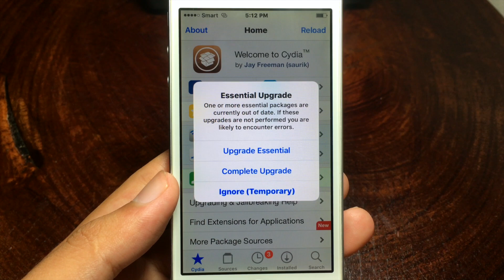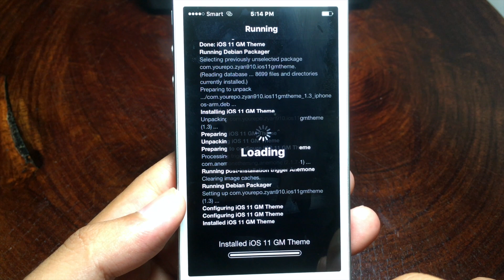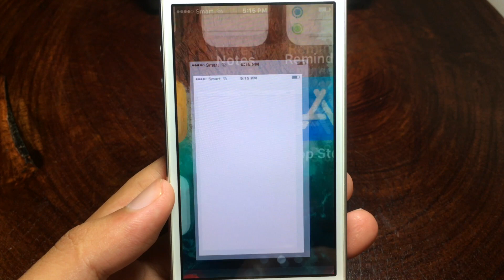How to Get iOS 11 iCON Theme For iOS 7/8/9/10/10.3.3